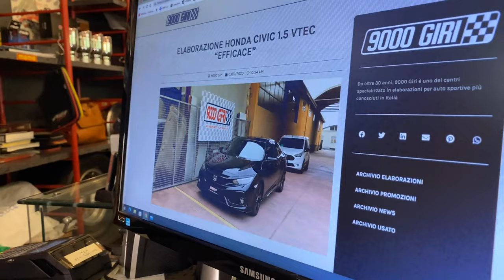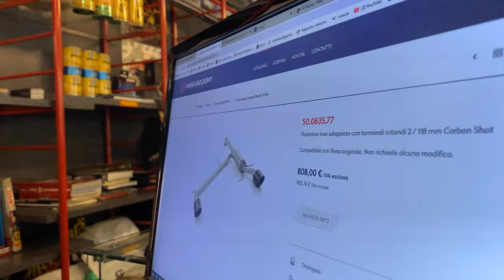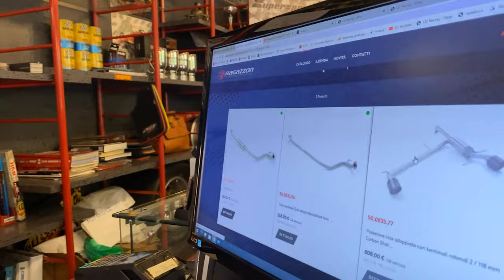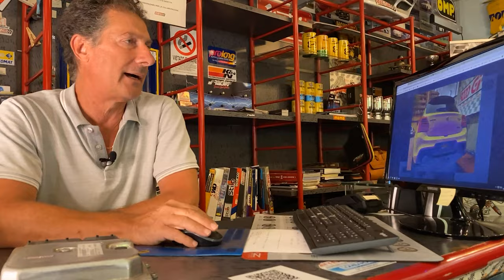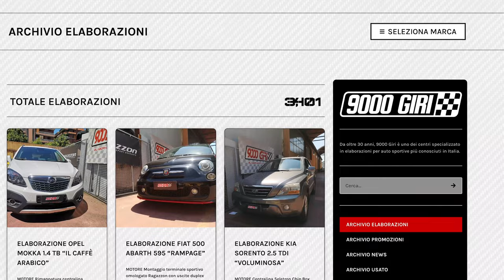Car Tuning con 1.000 euro | Le migliori elaborazioni del 2022 | Car tuning economico da 9000 Giri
Oggi parliamo di Car Tuning economico e vediamo le migliori elaborazioni dell'anno!
È possibile parlare di car tuning veloce ed economico? da 9000 Giri siamo in grado di offrire soluzioni rapide, sempre omologate, per un car tuning con 1.000 euro o poco più.

Car Tuning con 1.000 euro | Le migliori elaborazioni del 2022 | Car tuning economico | 9000 giri

9000 GIRI è il Centro Specializzato in Accessori ed Elaborazioni per auto sportive, oltre all'Abbigliamento F.I.A. espressamente dedicato ai piloti di auto da corsa.

Oppure telefonarci in sede:
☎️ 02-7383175